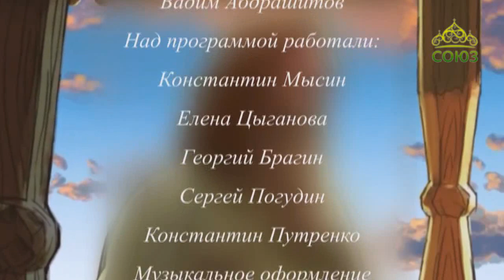Душевная вечеря. От 16 февраля. Кинематограф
Беседа с кинорежиссером народным артистом России Вадимом Абдрашитовым.